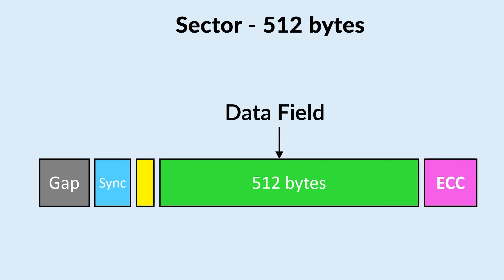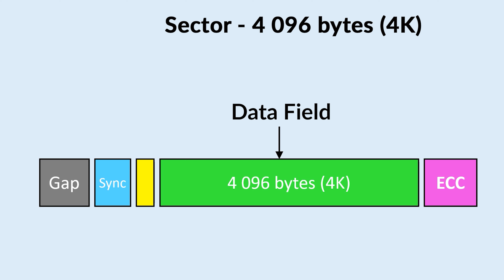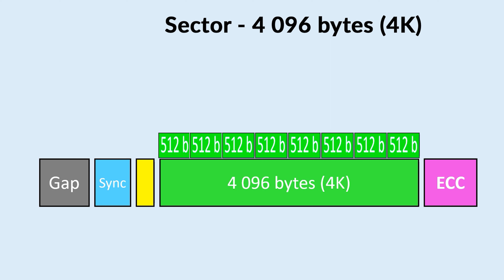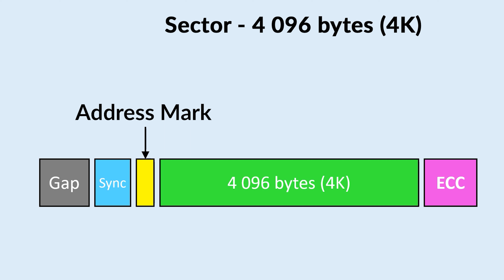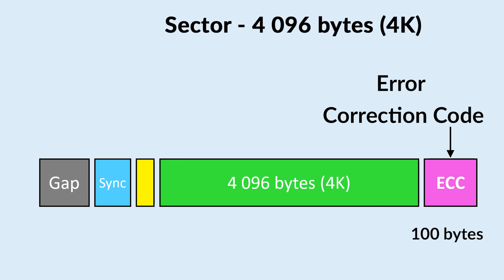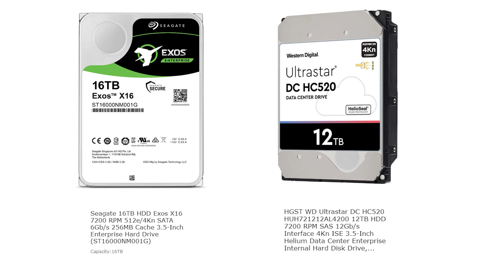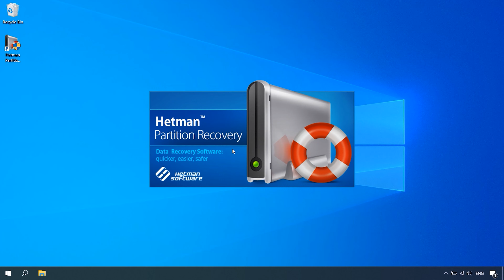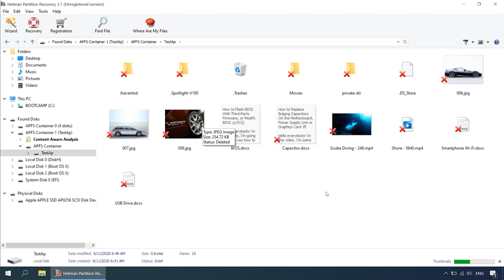💽 Як відновити втрачені дані з 4Kn дисків 💽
⭐⭐⭐⭐⭐ У цьому відео ми поговоримо про 4K диски. Розберемо що це за диски та які вони мають переваги, а також як відновити втрачені дані з таких дисків.
З швидким розвитком індустрії жорстких дисків, компанії, які їх виробляють, почали перехід від традиційного розміру сектора 512 байт, до більшого і більш ефективного сектора розміром 4 Кбайт (4096 байт). Однак, багато користувачів, які в даний час все ще використовують 512-байтовий диск, можуть бути не знайомі з 4K дисками. А щодо відновлення втрачених даних з таких дисків, то не всі програми для відновлення підтримують такий формат диска. У цьому відео ми спробуємо розібратися, що це за диски і які вони мають переваги.

📚 Зміст:
00:00 – Intro
00:50 - Структура жорсткого диска
04:40 - Переваги жорстких дисків 4K
06:27 - 4К диски в операційній системі Windows
07:10 - Як відновити дані з 4к дисків

Інші відео